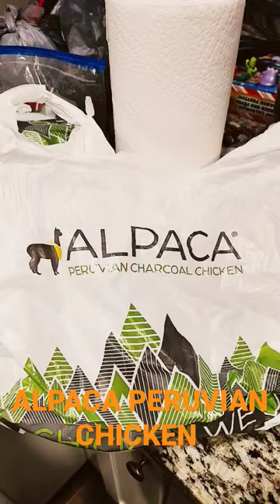ALPACA PERUVIAN CHARCOAL CHICKEN🐔 😃😋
Hey YouTube Fam😁. This food is from ALPACA PERUVIAN CHARCOAL CHICKEN RESTAURANT in Raleigh N.C.. I hope y'all enjoy this short. Thank you all and God Bless you🙏.